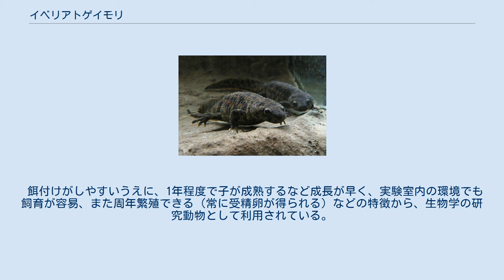イベリアトゲイモリ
イベリアトゲイモリ（Pleurodeles waltl）は、イモリ科トゲイモリ属に分類される有尾類。
 スペイン南部、ポルトガル南部、モロッコ北西部 全長17-20cm。
最大全長30cmとイモリ科最大種。
モロッコよりイベリア半島の個体の方が大型化する傾向がある。
胴体に比べて頭部は扁平で、灰褐色の体色に黒い不定形の斑点が入ることが多い。
 外敵に強く掴まれると皮膚から肋骨の先端を突き破る防御行動をとる。
肋骨が突出する部分にはオレンジ色のイボが並んでいる。
肋骨が皮膚を突き破ると、死んでしまうように思われるが、イモリの仲間は、心臓や脳が損傷しても回復するほど再生能力に優れた種であるため、この防御行動で死ぬことはない。
 繁殖期のオスは前肢が異常に太くなる。
 水草が生い茂った流れの緩やかな河川や湖、池沼等に生息する。
水棲で主に水中で生活するが、生息場所の水が干上がると岩の間等に潜りこんで休眠する。
 食性は動物食で、昆虫類やミミズ、両生類やその幼生等を食べる。
 繁殖形態は卵生で、周年繁殖し水草等に200個以上の卵を1個ずつ産みつける。
オスはメスを下から抱き上げるような求愛行動を取る。
主に人工繁殖個体が流通し、アルビノやリューシスティック個体も品種として固定されている。
水量のあるアクアリウムかアクアテラリウムで飼育される。
大型種のためやや大型のケージが必要になる。
冷凍して市販されているイトミミズ（イトメ）やユスリカの幼虫（アカムシ）といった生餌を好むが、人工飼料にも餌付く。
有尾目としては高水温にも強いが、30℃を超えるような極度の高水温で飼育するのは避ける。
飼育下の繁殖は容易だが周年繁殖するため、逆に雌雄を分けて飼育する等のバースコントロールが必要になる。
 餌付けがしやすいうえに、1年程度で子が成熟するなど成長が早く、実験室内の環境でも飼育が容易、また周年繁殖できる（常に受精卵が得られる）などの特徴から、生物学の研究動物として利用されている。
2019年4月、基礎生物学研究所と日本各地の大学の研究チームは、イベリアトゲイモリの網羅的遺伝子カタログ作成に成功したと発表した。